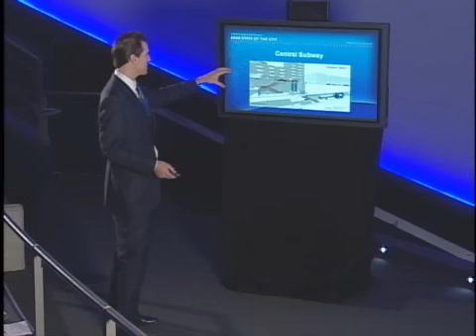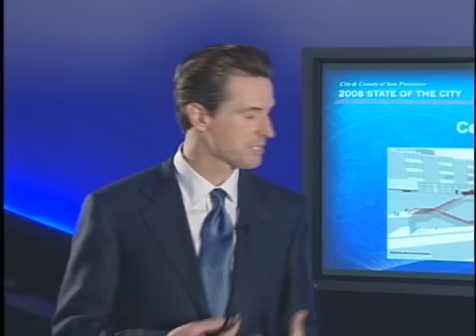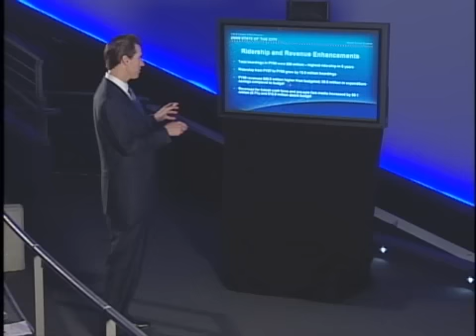2008 State of the City Transportation Webisode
Mayor Gavin Newsom's 2008 State of the City transportation webisode.